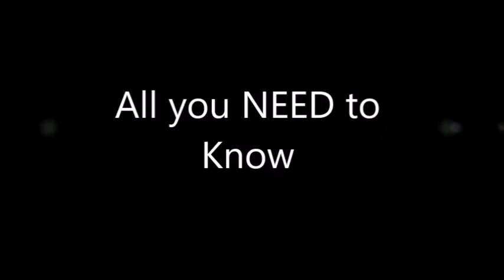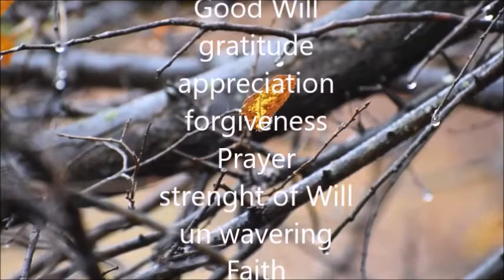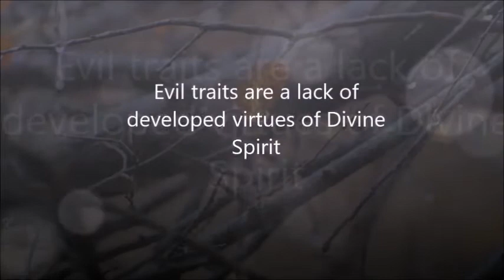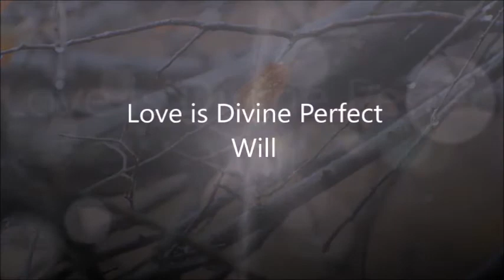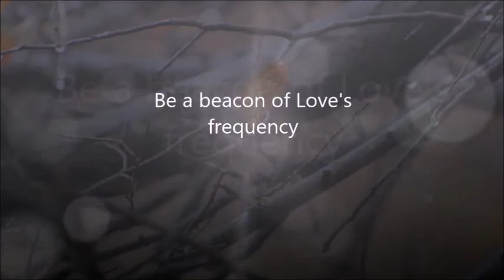All you NEED to Know